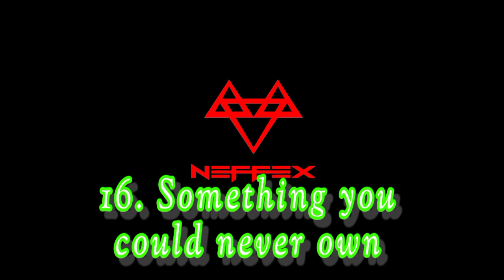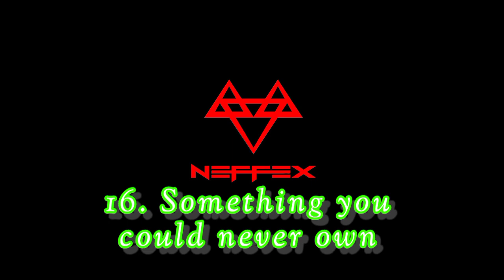Neffex Badass Songs @neffexmusic#neffex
Neffex Badass Songs
1. Neffex - Rumors
2. Neffex - Addict
3. Neffex - Badass
4. Neffex - No Filter
5. Neffex - Numb
6. Neffex - Pro
7. Neffex - Savage
8. Neffex - Backstage
9. Neffex - First Time
10. Neffex - Gossip
11. Neffex - No Sleep
12. Neffex - Damn Gurl
13. Neffex - Born a Rockstar
14. Neffex - Lit
15. Neffex - Mystify
16. Neffex - Something you could never Own
17. Neffex - Ready to Go
18. Neffex - Tonight
19. Neffex - Deep in the Game
20. Neffex - Self Made
21. Neffex - Blessed
22. Neffex - Price Tag